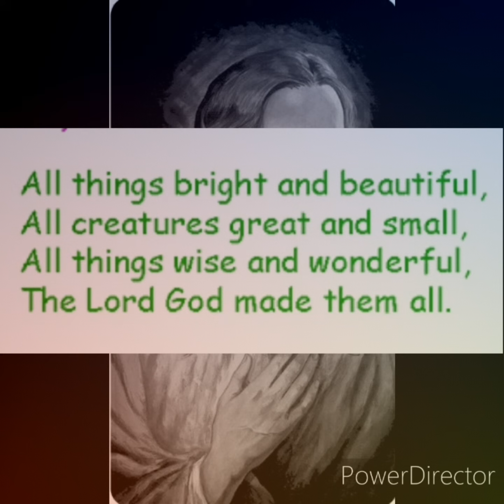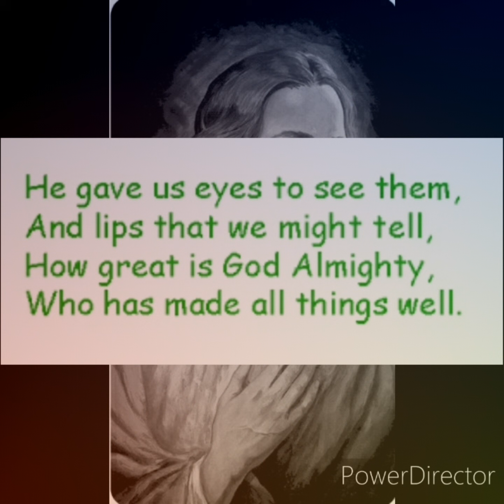All Things Bright and Beautiful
Poem by Cecil Frances Alexander